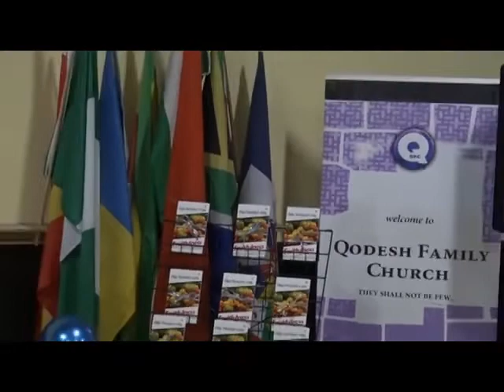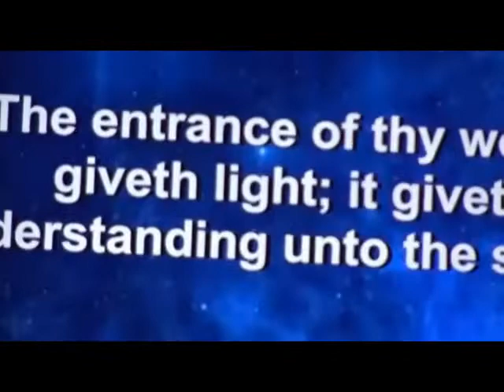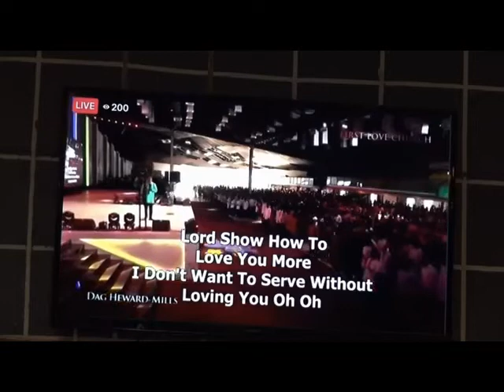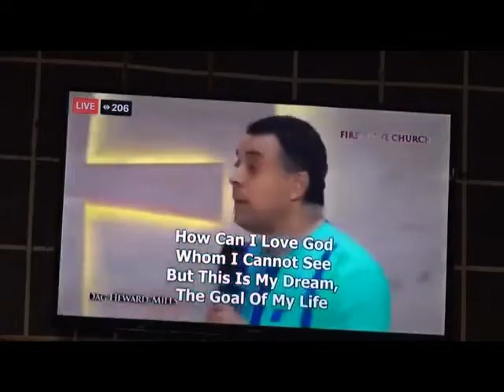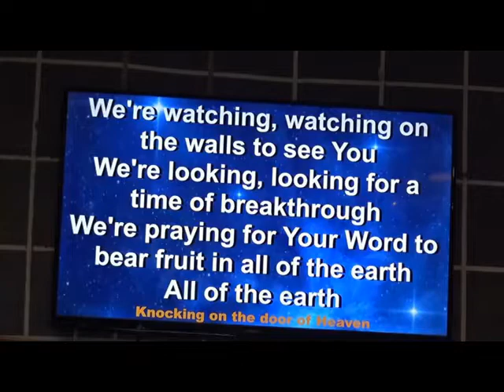"How to Anagkazo" Pt. 2 (Apr 3, 2022)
Qodesh Family Church Las Vegas
Desert Stream FLOW Service
"Preparation for the Gospel"
Apr 3rd, 2022

0:00 Praise & Worship
19:59 Scripture of the Week
31:37 Dancing Stars
37:50 Choir
43:54 Pre-Sermon
56:51 Sermon
1:46:50 Communion & Tithes
2:10:20 Announcements, misc.